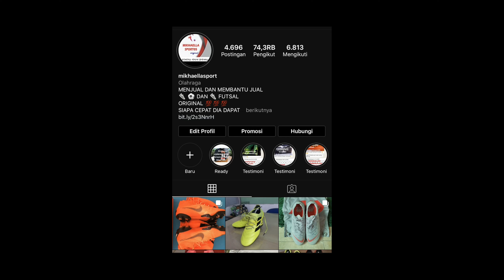RAYYAN FC BAWA 6 PEMAIN ASING DI 8 BESAR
Enjoy menonton smga terhibur
Dengan konten kami 🙏🏻🙏🏻🙏🏻